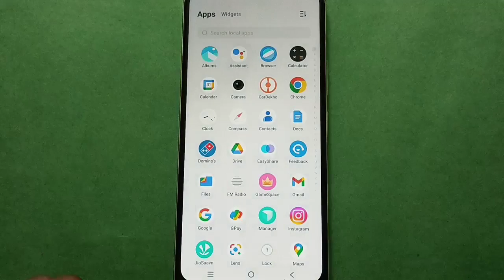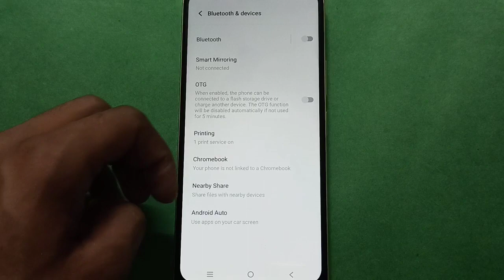Vivo X60 How to Use Smart Mirroring In setting, Vivo X60 mobile setting kese use kare